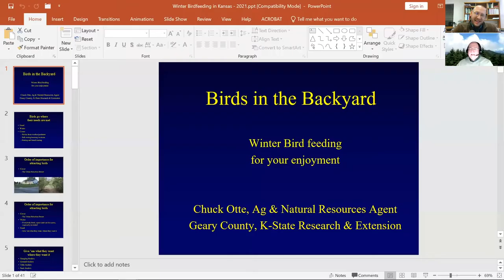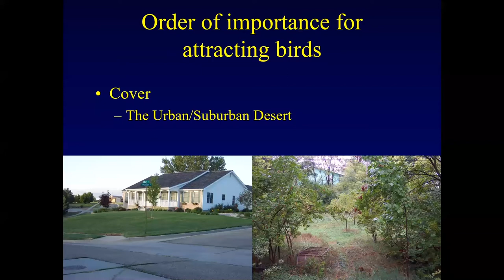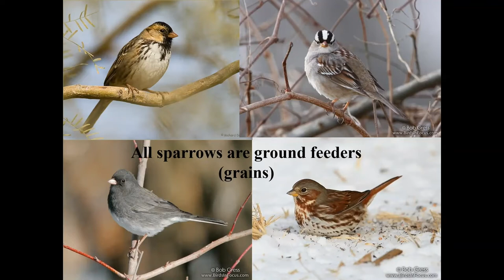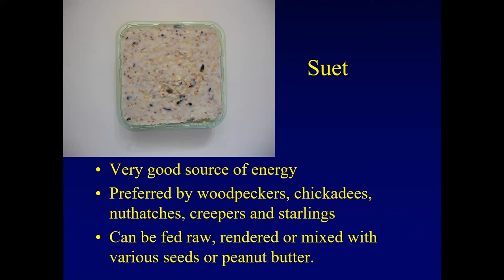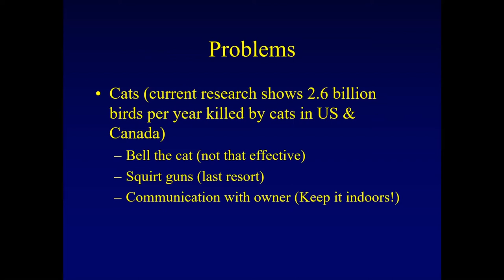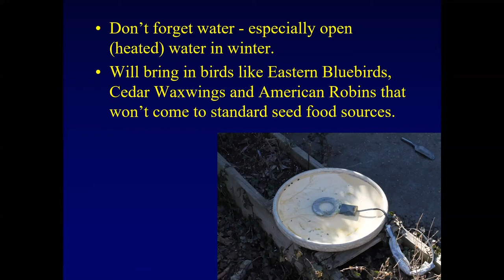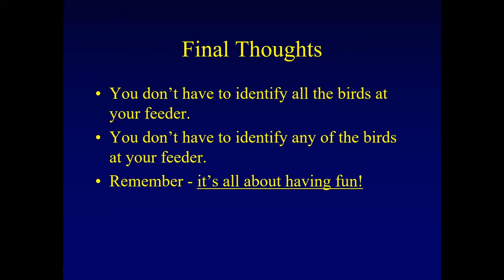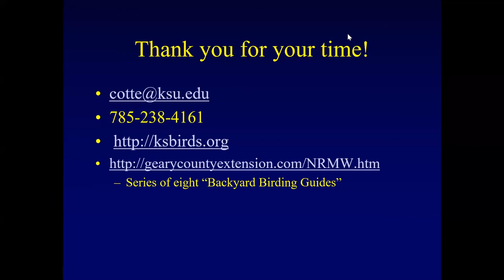Feeding Birds Through the Winter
Presentation by avid bird watcher Chuck Otte, Geary County Extension Agent